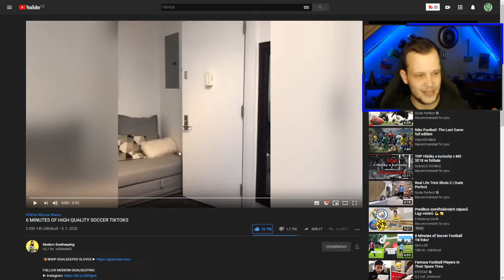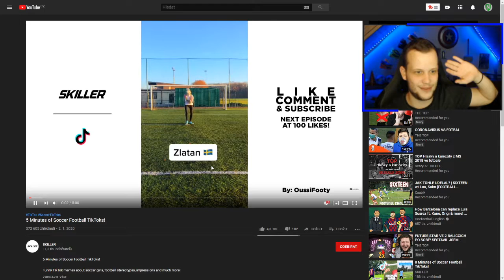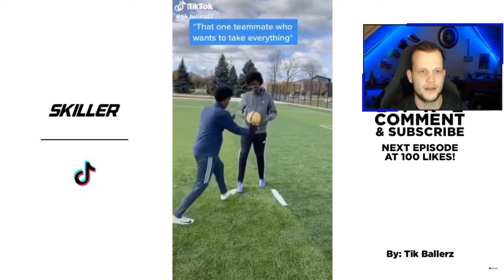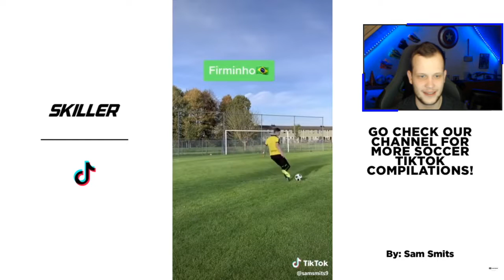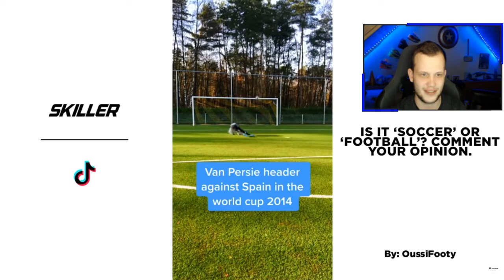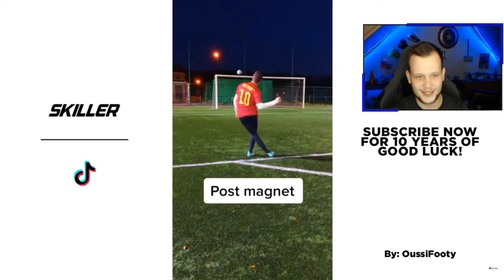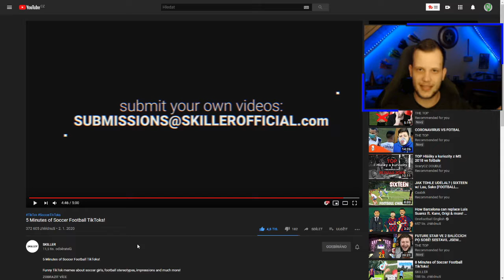PROČ MU TO UDĚLAL?! 😲| TikTok Reakce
Tentokrát po roce a půl vyšla další reakce! Chcete víc takových videí? Dejte mi vědět v komentářích!

Origin: MynickisNick_4

Verze hry - PC
Ovladač - X BOX One